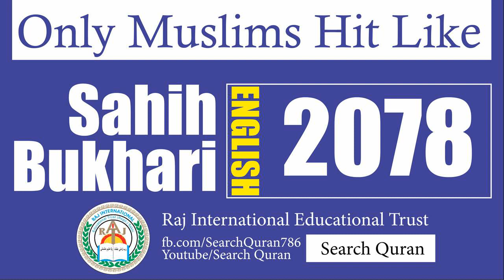Sahih Bukhari 2078 English Bukhari Sharif Hadith No 2078